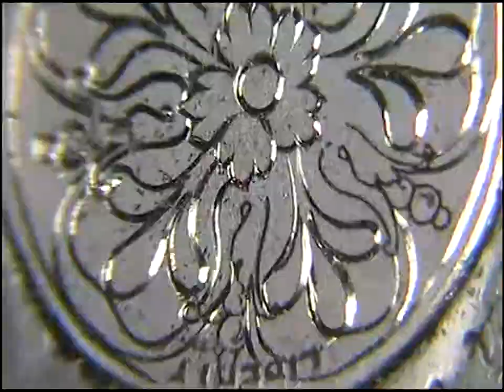Hand Engraved Rosette by Shaun Hughes